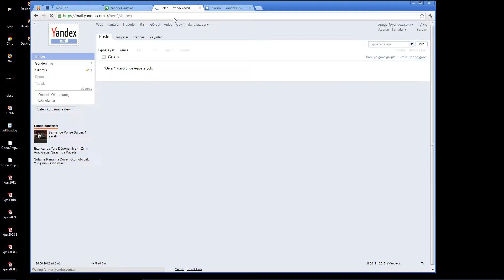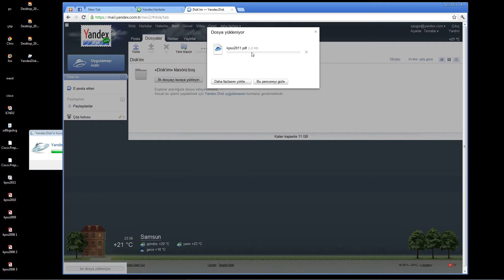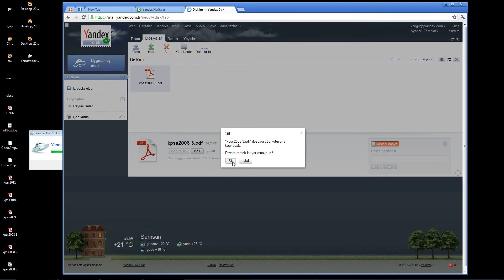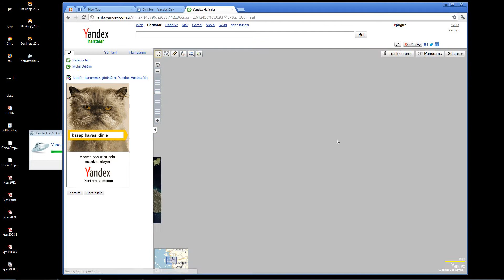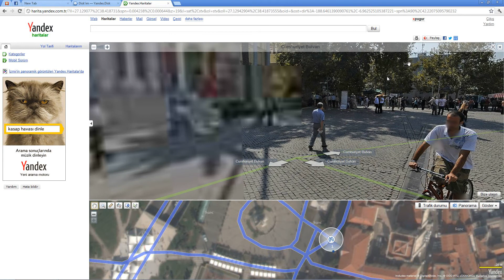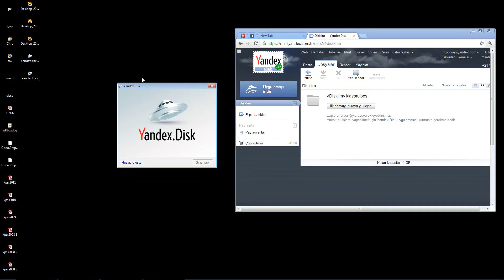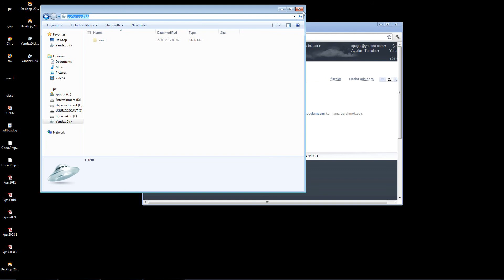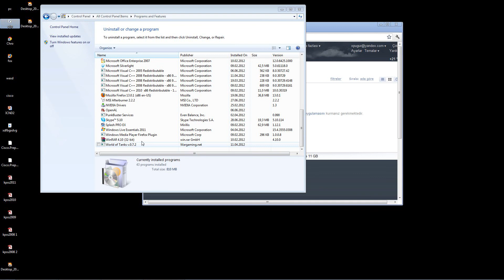Yandex.disk kullanımı (+haritalarda panaroma kullanımı)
yandex.disk yazılımını bilgisayara kurduktan sonra dosyayı yandex dosyasına kopyala-yapıştır yapın;) sürükle bırak yapınca dosyayı orjinal yerinden alıp yeni klasöre koyuyor bunun nedeni yandex dosyasının da aynı hdd bölümünde yer alıyor oluşu :)

 (full hd izlerseniz yazılar rahat okunuyor sanırım)

(microsoft.skydrive ve google.drive da kullanıyorum en yüksek boyut skydrive da 25 gb ama tabi eski kullanıcı olduğum için yeni kayıt olanlara 10 gb veriliyomuş galiba tam emin değilim...)

videoyu kaydederken arkaplanda çalan müzik nedeniyle youtube videoyu almanyada göstermem dedi o yüzden bide sessiz haliyle video yükledim

google.drive ve skydrive da benzer kullanımlara sahip ;) ... bide bu tip tarayıcı bazlı uygulamaları HTML5 i destekliyen tarayıcalarda kullanmanız daha iyi deneyim sunacaktır (google chrome 19, mozilla firefox 13, microsoft internet explorer 9)